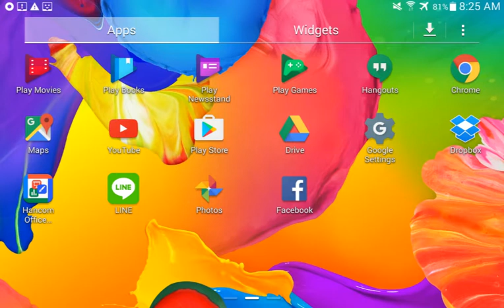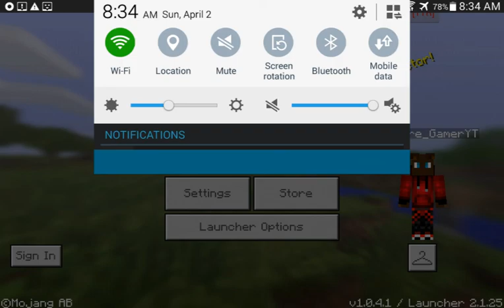Mcpe I Hacked It DragonOP,TTR Hacks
Hey Guys Whats Up And i do not have a links below but you can search that

DragonOP Download Mcpe 1.0

TTR DOWNLOAD MCPE 1.0